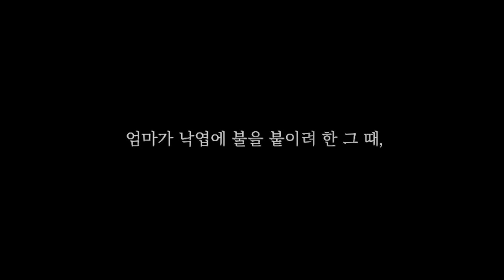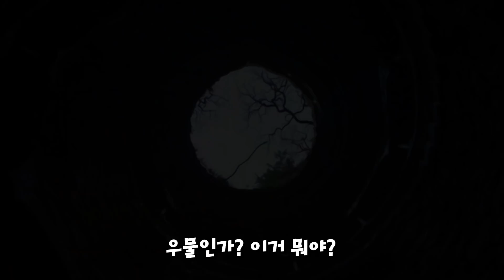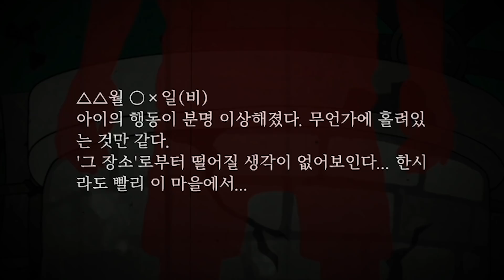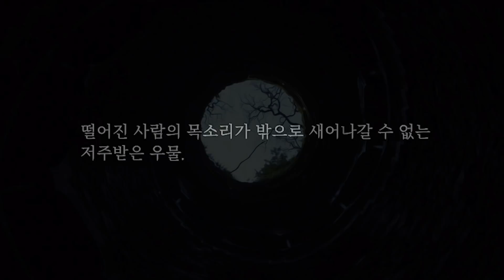저주받은 우물에게 결국..!! 외쳐봐도 아무도 찾아오지 않는다..! - 소리없는 우물 03 - 겜브링(GGAMBRING)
엄마 말도 잘 들을게 ㅠㅠㅠ 살려줘 ㅠㅠ